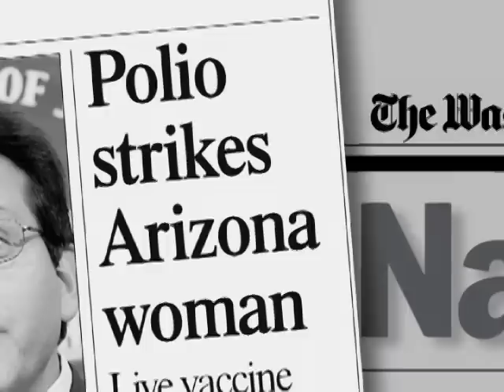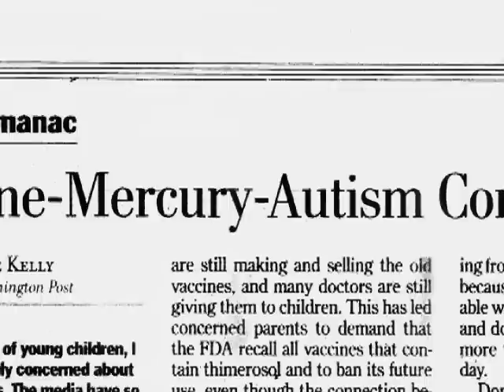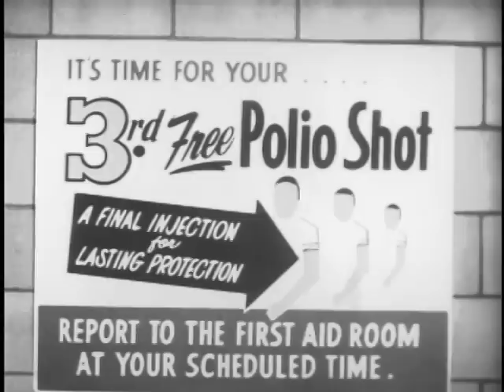Polio Revisited part 5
Part 5
The World Health Organization has declared Polio conquered in the Western Hemisphere, but Polio has returned to the U.S and still remains a problem worldwide. This segment examines why some parents are not getting their children vaccinated. It also explores  a nightmare scenario in which polio reemerges in the  U.S.